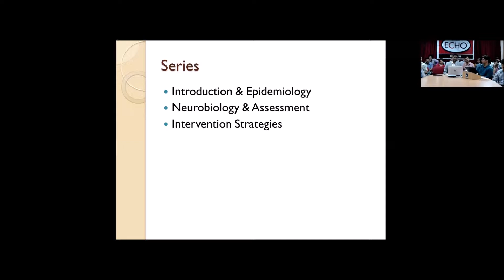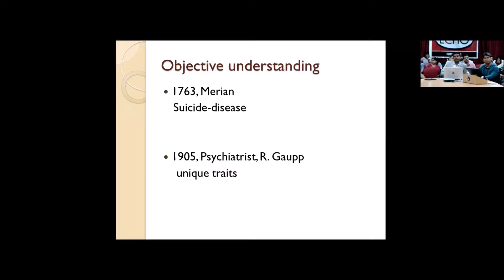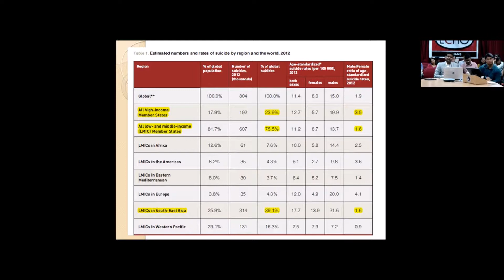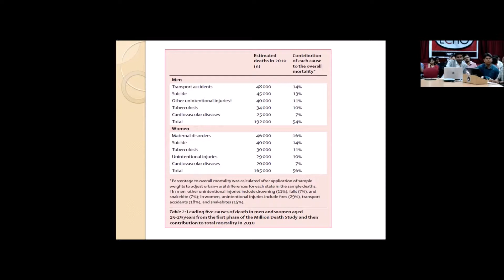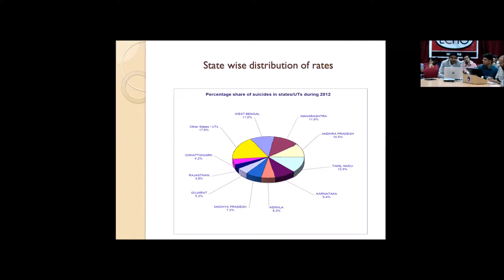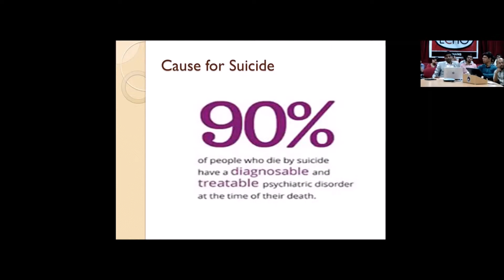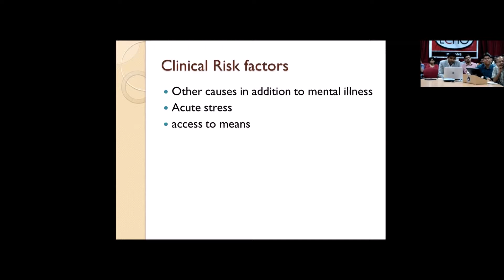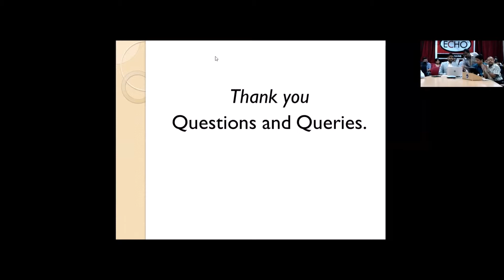Suicide in SUD by Dr Senthil Kumar Reddi